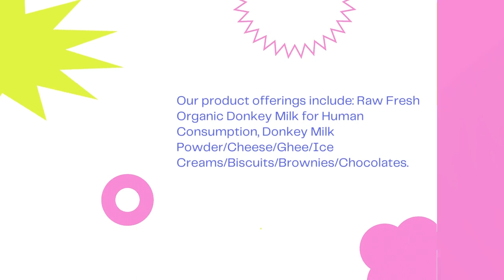Products - The Donkey Palace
Highest TFM milk ever

Second most hygienic milk after Human milk